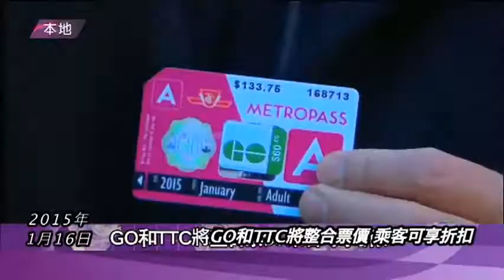20150116 粤語新聞